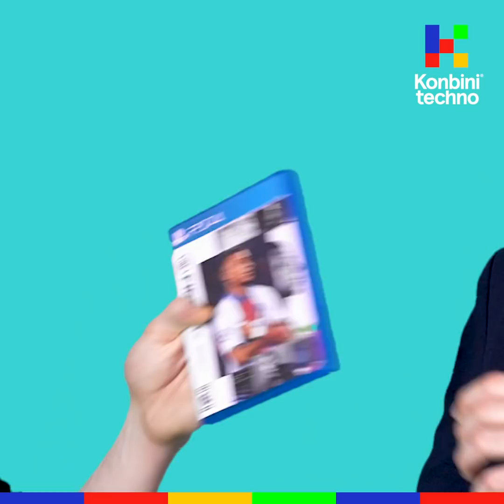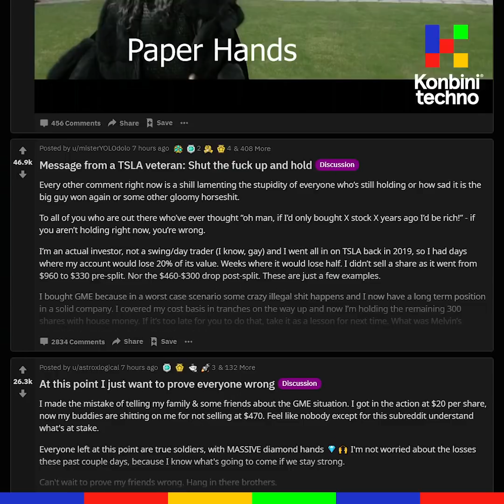GameStop : l'affaire qui a fait trembler Wall Street expliquée en 4minutes avec un jeu FIFA lKonbini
Vous avez entendu parler de l’affaire GameStop mais vous n’y comprenez rien ? En 4 minutes chrono, on vous explique avec le jeu FIFA comment quelques boursicoteurs sur Reddit ont fait plier des géants de Wall Street.

Et voici le lien vers le chaîne Twitch de Mathieu Cocq